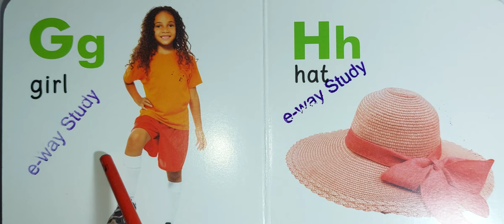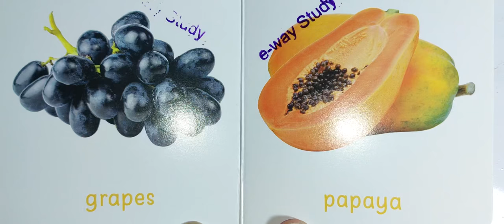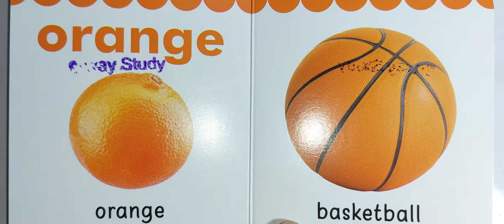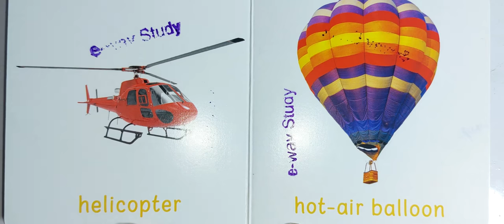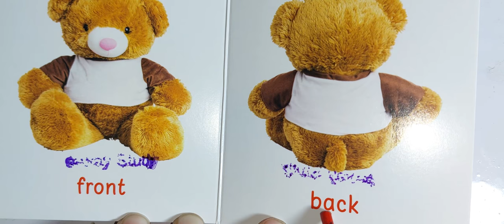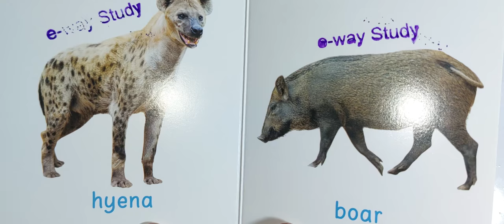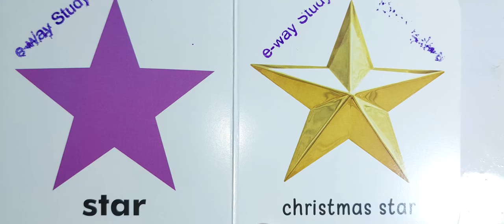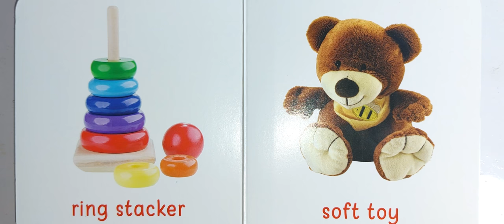nursery children learning video sleeping time video